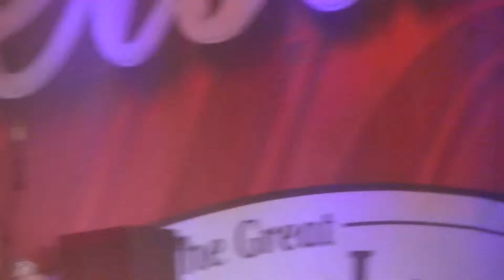Sam Llanas-True Devotion live in West Allis, WI 6-10-15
He performed at the Wisconsin State Fair as part of the Wednesday Night Live series.